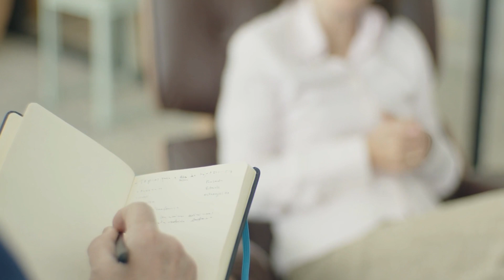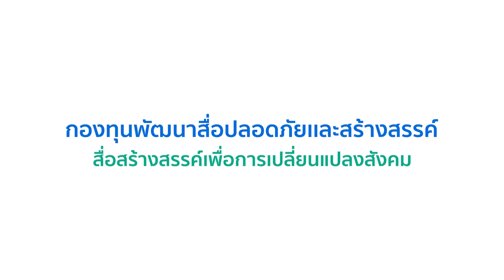ชัวร์ก่อนแชร์ FACTSHEET : นอนไม่หลับ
8 ต.ค. 66 - การนอนไม่หลับทางการแพทย์เป็นยังไง
เราจะต้องรักษาและปรับวิธีพฤติกรรมอย่างไร

ต่อไปนี้คือข้อเท็จจริงและคำแนะนำจากผู้เชี่ยวชาญ

พญ.ปุณฑริก ศรีสวาท
ศูนย์นิทราเวช โรงพยาบาลจุฬาลงกรณ์
สัมภาษณ์เมื่อ 29 สิงหาคม 2566

ข่าวค่ำ | สำนักข่าวไทย อสมท | ช่อง 9 MCOT HD เลข 30